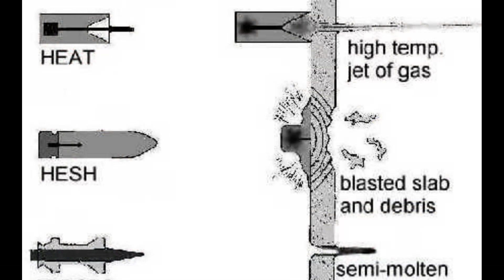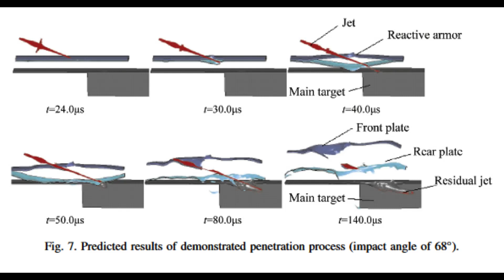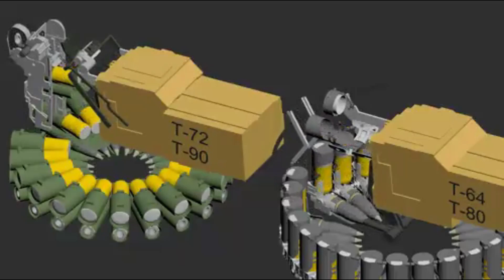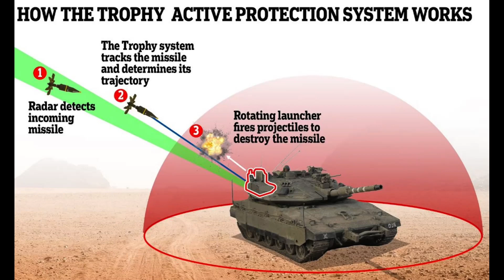Why Challenger 2 going to Ukraine is a BAD IDEA!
I have a very unpopular theory regarding the decision to send Challenger 2’s to Ukraine. I believe that it is a huge mistake that will cost a lot more than what it will gain for the people of Ukraine.

Let’s also keep in mind, that we are talking about 12 tanks. As good as the Challenger 2 maybe and its important to stress that it has never, ever been tested by an effective opposition before. You are not going to be marching on Moscow with 12 tanks. So, what is England hoping to achieve here. My guess is to tell the world that they were the first to send tanks to Ukraine, gain support at home and stick one to the E U.

There is more to this than the blind need to reinforce our brothers at the front. We need to think clearly and I do not believe that Challenger is correct.

I have a SIGNIFICANTLY different belief on Leopard 2. I think those should be sent in bucket loads, ASAP.

All comments are welcome. Dark Histories is heavily involved in understanding the Invasion of Ukraine by Russia, its implications on not just that area but the globe as a whole. This is history in the making and we MUST grasp it and understand it so that it never repeats. That being said, we MUST have fun doing so. I love memes and messing around with things so please have giggle and lets learn together. This is another video in our 'The Invasion of Ukraine by Russia - History in the making' playlist.